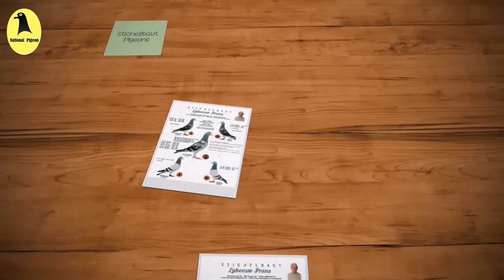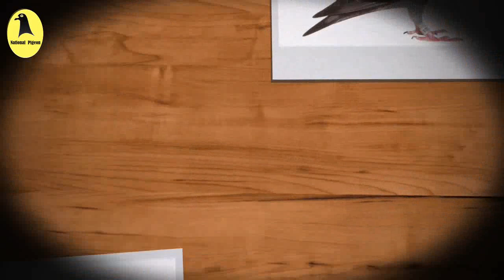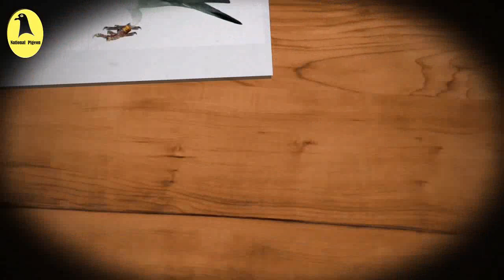Stichelbaut Racing Pigeon - Long Distances - Marathon